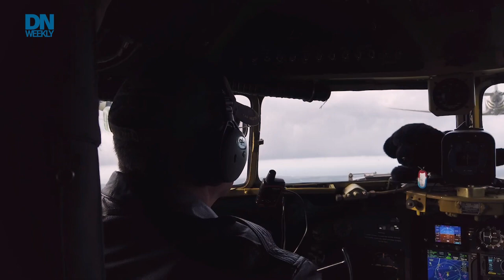Watch a special ops cargo plane drop a cruise missile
The Air Force shows off its Red Dragon missile delivery system, meant to turn cargo planes into bombers, and three new military documentaries hit the airwaves.